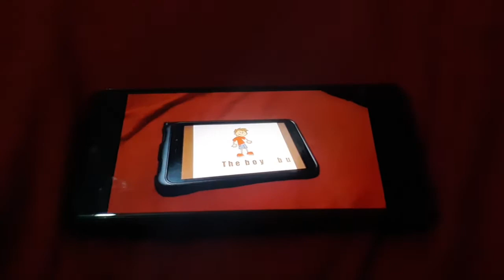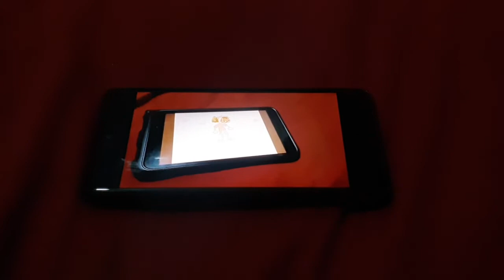22 de marzo de 2022